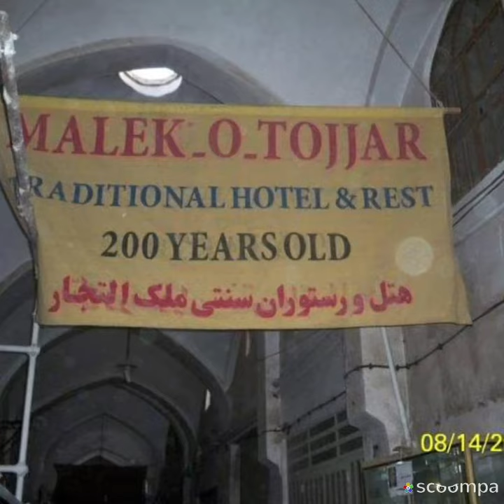Ang dating Persia na Iran ngayon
Iran is home to one of the world's oldest continous major civilizationsand Yazd is one of the oldest cities of the world more than 5000 years  and remained intact throughout the centuries